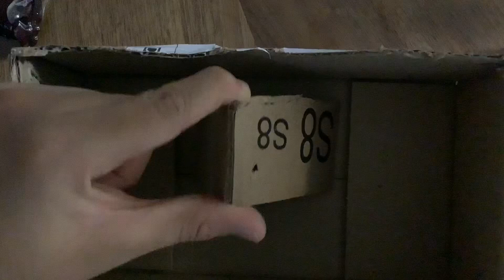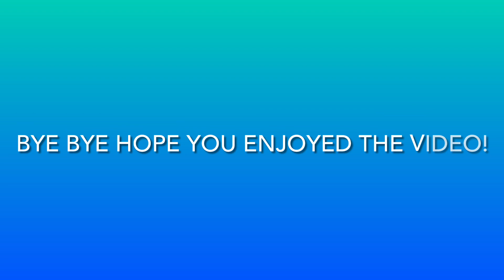How to make a bowl